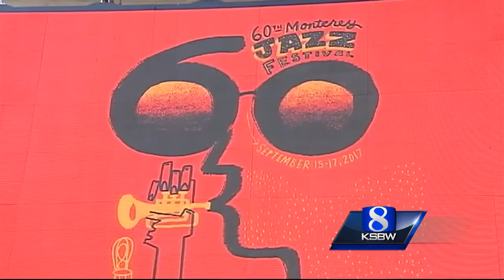Monterey Jazz Festival now underway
Smooth, cool and classical jazz highlight 60th annual event